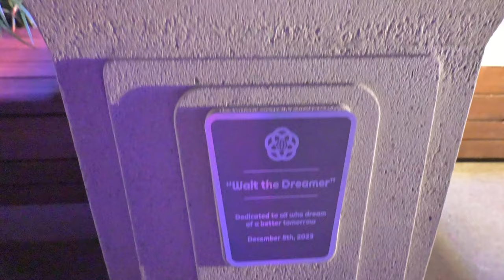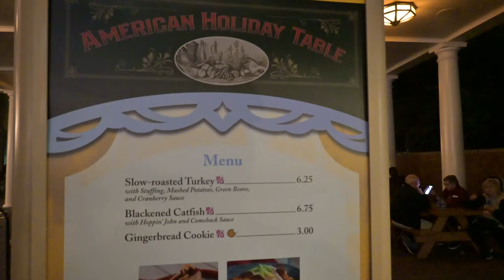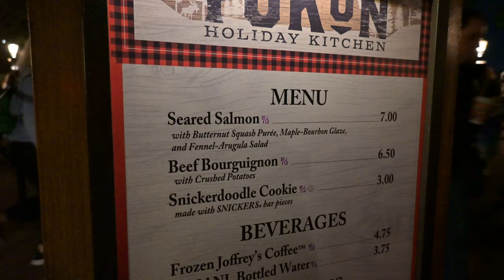Epcot Festival of the Holidays 2023! | Walt The Dreamer Statue! | Luminous! | John Stamos! Part 2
We check out Epcot Festival of the Holidays 2023 and saw all the Big changes at Epcot!! ALL the walls have come down now around the connections courtyard! We took pictures with the new Walt Disney statue: Walt The Dreamer, on Walt's 122nd birthday! We walk through the new World Celebration Gardens area, which is spectacular!

We also got to see the candlelight processional and show you host John Stamos great ending speech!

That's not all.. we tried new food and drink AND got to see the brand new Luminous fireworks spectacular on it's opening night!

Come join us for all the great new happenings at Epcot!